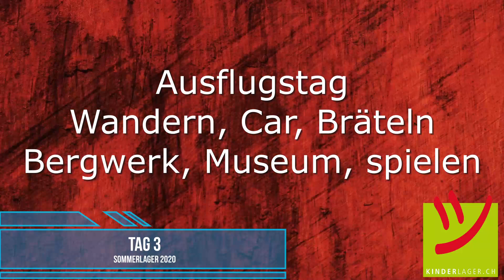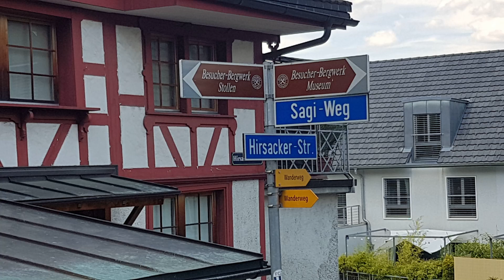kinderlager.ch - Sola 2020 Hemberg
Sommerlager 2020 von kinderlager.ch
Wochenrückblick zum Lager im Sommer 2020